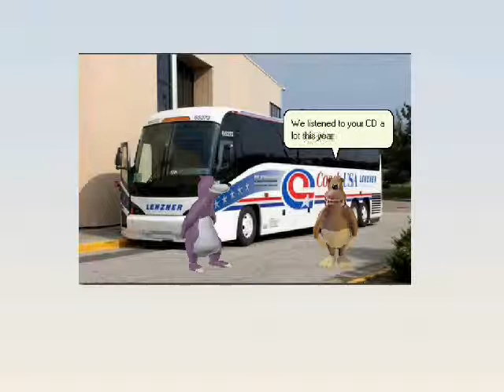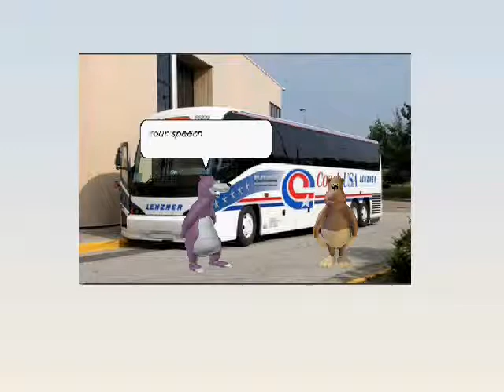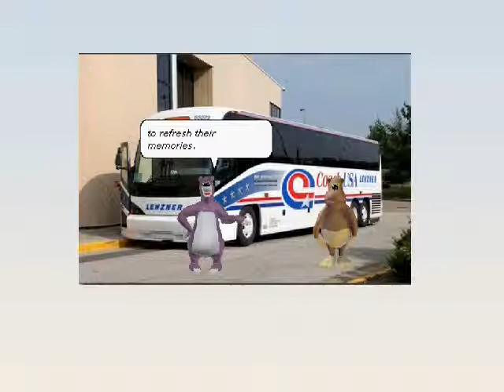Microsoft Agents Mickey & Randy On Location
If you want to know how this was made I can try to explain the process. It involved MASH, the Agent Speaks Wave command and a program called CamStudio for the screen capture.